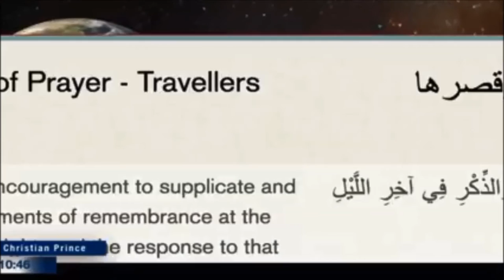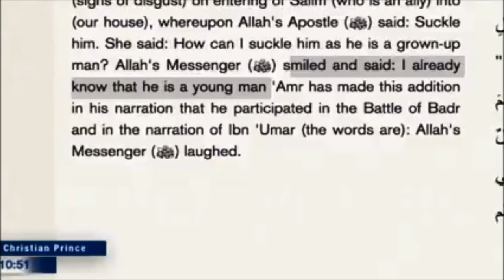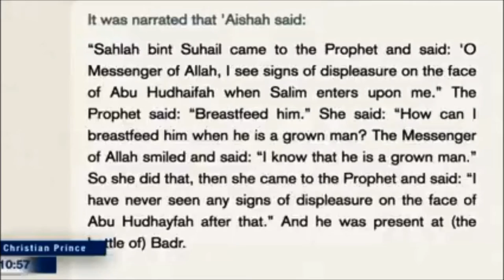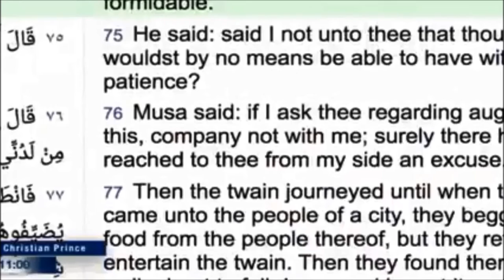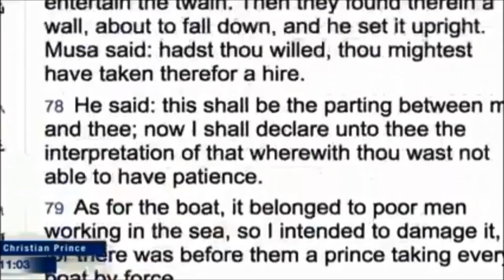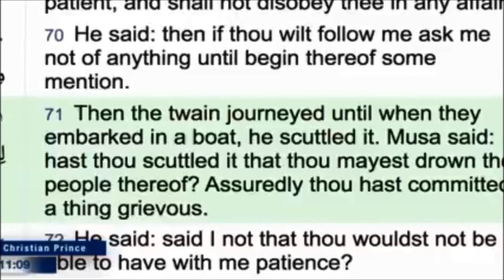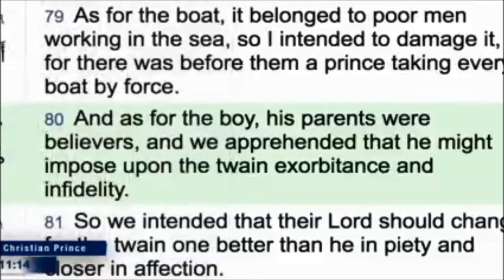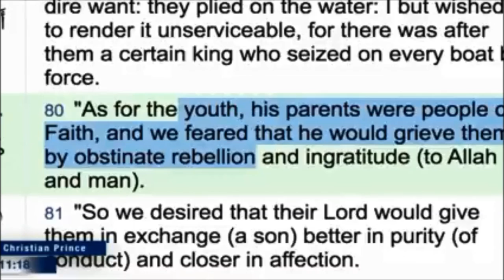Exposing CP's Lies get busted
islam,muhammad,quran,allah,debate,debates,india,pakistan,bangladesh,sri lanka, russia, chehnya,